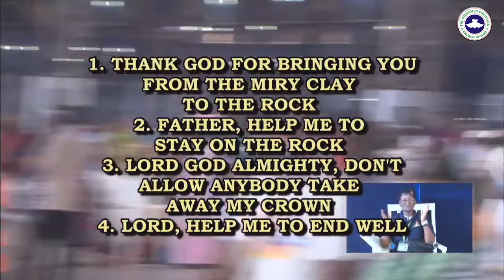PASTOR E A ADEBOYE SERMON RCCG HOLY GHOST CONGRESS 2023 DAY 2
Holy Ghost Congress 2023 Day 2 (Evening Session Talk 2)

Topic:- From Miry Clay to the Rock to stay
Text:- Psalms 40:1-3

Today's sermon will be in two section;
- Section 1:
People in Miry Clay. They will be given opportunity to come to the Rock.
Outreach to those in Miry Clay.
- Section 2:
People already in the Rock, to stay.
Bible study.

SECTION 1 (outreach):
From the very beginning of the world, there are two forces in operation; darkness and light (Gen 1:1-4).
Living in darkness is compare to living in Miry clay. Miry clay is quick sand. When one find himself in miry clay, the harder he try to come out, the more he sinks.

Evidence that one is in miry clay:
1) Travailing without progress (Eccl 2:26).
(Eccl 5:12) If you are in miry clay and you are rich, you can't sleep.
(Psalms 7:11) You are under the miry clay because you are living in constant anger with LORD.
(Matt. 15:21-28) Those living in miry clay are refer as dogs.
(Rev 22:15) You are an outcast if you are living in miry clay.
Fear is something common with all living in miry clay (1 John 4:18).

But those on the Rock;
- (Prov 10:52) God blesses and add no sorrow.
- (Psalms 127:1-2) They sleep well and fine.
- (John 1:11-12) God call them children.
- (Rom. 8:15) They know no fear.

Those in the miry clay can't get help without divine help.
(Prov 22:31-35) Drinkers drinks to drown their sorrows.
One in miry clay makes new year resolutions and within a week they break every resolution. They can't help themselves (2 Peter 2:22).

But there is one who can bring any one out of a miry clay.
(Deut 28:37) God's arms are everlasting and can bring anyone out from the miry clay.
(1 John 1:7) God can plug you out from that miry clay and wash you clean.

There is nobody God had condemned to living in miry clay. (Rev. 3:20) Jesus is standing at the door of your heart knocking. But it is your decision to open up or leave the door of your heart closed against Jesus Christ.

If you haven't given your life to Jesus Christ before, today is the day of salvation. Come and give your life to Jesus Christ today.

SECTION 2 (Bible study):
There nothing as bad as been called exrich, exprofessor. It is better not to be on the Rock than for you going back.to the miry clay.

Advantages of to be on the Rock:
1) Your future is secure (Matt. 7:24-27). One thing is to be successful now, and another thing to stay successful.
2) (Luke 20:17-18) If you are build on the rock you become impenetrable.
3) (1 Corin 10:12) To stand forever, take yeild.

(Acts 19:11-12) God perform special miracle by the hand of Paul.

Apostle Paul tested to be in the miry clay and staying on the rock.
(1 Tim 12:1-15) Paul called himself the chief of sinners. When Paul get to the rock he moved very fast (2 Corin 11:5). (1 Corin 9:24-27) To stay on the rock keep your body under subjection.
(Rom 12:1-2) Present your body a living sacrifice unto God.
(Eph 4:14-31) Beware of every kind of doctrine.
(Rom 6:1-2) Shall we continue in sin that grace should abide? God forbid.
(2 Tim 2:22-25) Flee youthful lust.
(2 Tim 2:19) ... the Lord knowns who are His. If you are named after the name of God, depart from iniquity.
(Phill. 3:13-15) To make it to heaven press on.
(Col 3:1-17) Focus on things above.
The last book of the Bible; Rev.2,3,21. The Bible keep saying he that overcome.

The Bible says that once you make it to heaven, you get a crown (2 Tim 4:6-7).
(Rev 3:11) Hold fast that which you have. Let no man take you crown.

(1 These 5:16-24) Pray without ceasing. Keep praying, don't let the enemy drag you to the miry clay.

Prayers
1) Father thank you from bringing me from miry clay to the rock to stay.
2) Father, help me to stay on the Rock.
3) Father, don't let anybody take my crown.
4) Father, help me to end well.